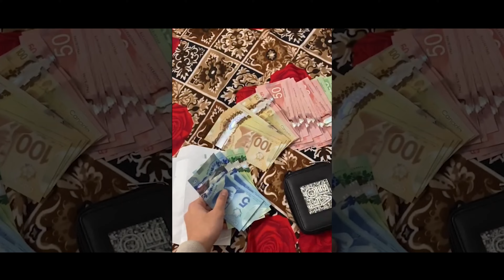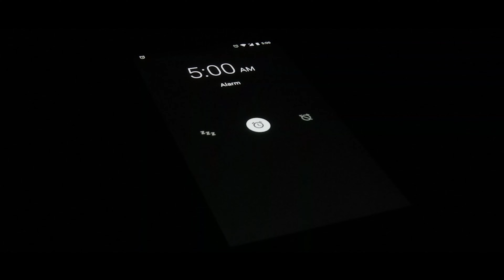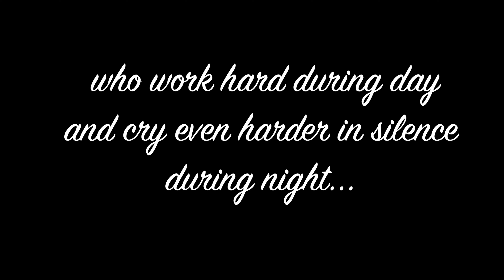BIN MAWA DE || ZEHAN || JOT SAMRA || Saffy Arora ||DREAM BIG MUSIC ||NEW PUNJABI SONG 2023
BIN MAWA DE  || ZEHAN || JOT SAMRA || DREAM BIG MUSIC ||NEW PUNJABI SONG 2023

Dream Big Music & Saffy Arora Presents
                     BIN MAWA DE
Singer -Zehan
Lyrics - Jot Samra
Visuals - Khailm
Label - Dream Big music